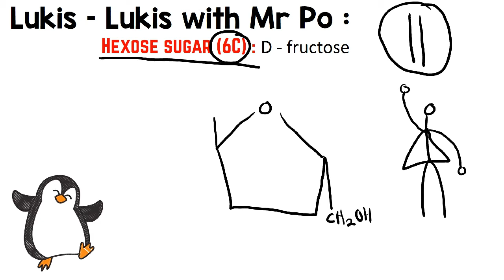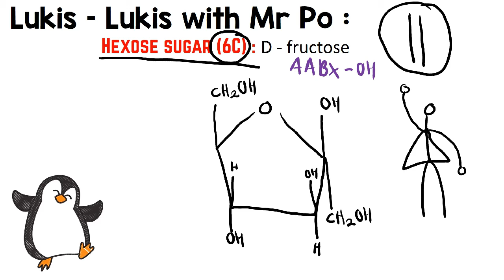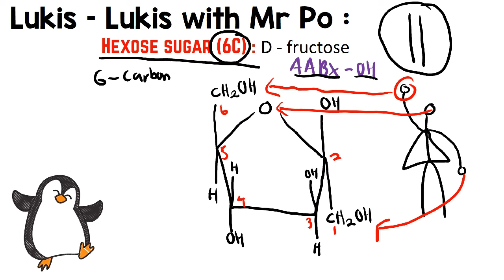Hexose sugar (6C) : Fructose (Lukis - Lukis with Mr Po EP 5) Chapter 1/ Sem 1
Chapter 1 Molecules of Life Semester 1. Untuk pelajar Program Matrikulasi Aliran Sains Hayat / Module 1 dan  Aliran Sains Komputer Module 3  seluruh Malaysia.